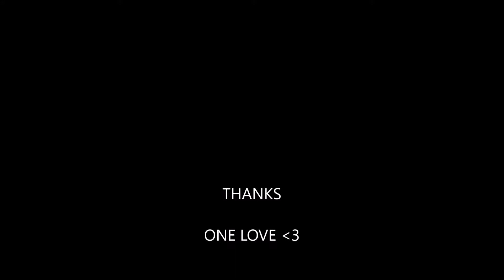POWPOW - SNIPER POW - FUNFUN # PUBG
Let's go boys